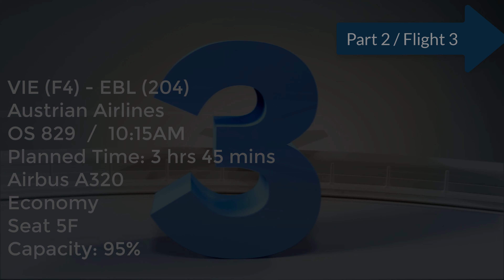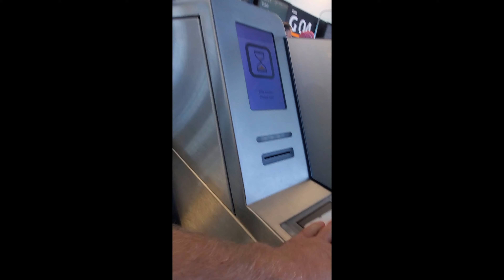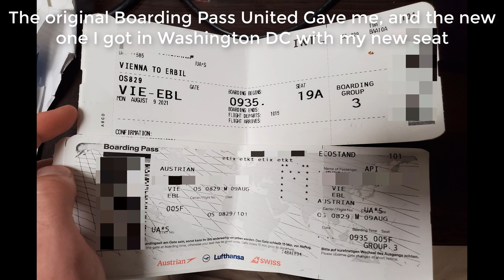FLIGHT REPORT to IRAQ! Austrian Airways | Vienna - Erbil, Iraq (Region of Kurdistan) | VIE-EBL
Trip Report to IRAQ! Austrian Airways Economy Vienna - Erbil, Kurdistan Region of Iraq